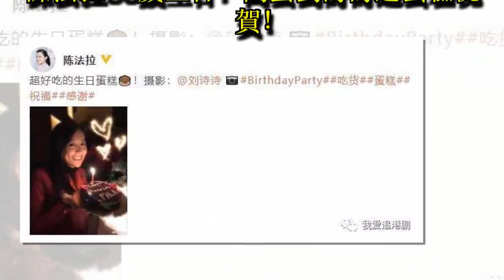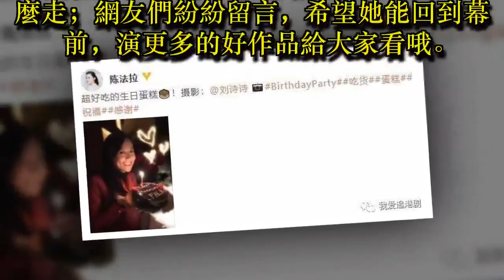陳法拉36歲生日！閨蜜劉詩詩送蛋糕祝賀！